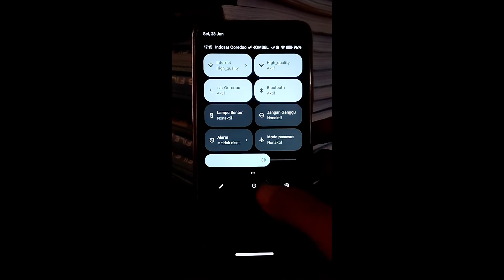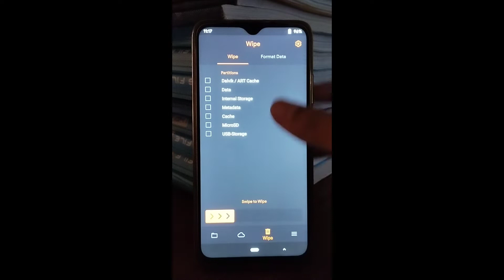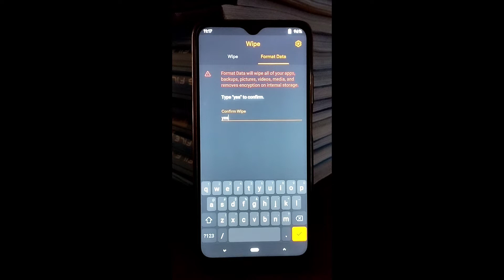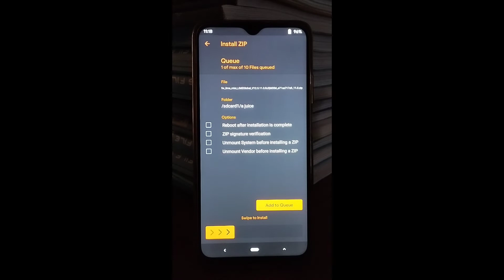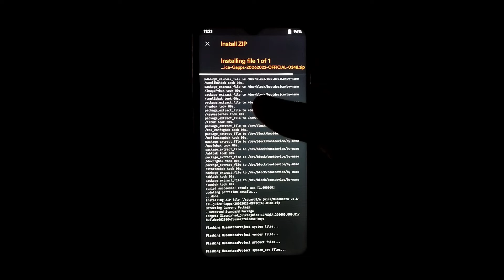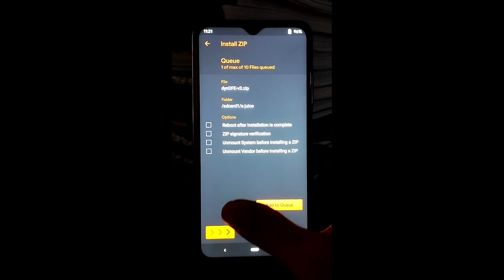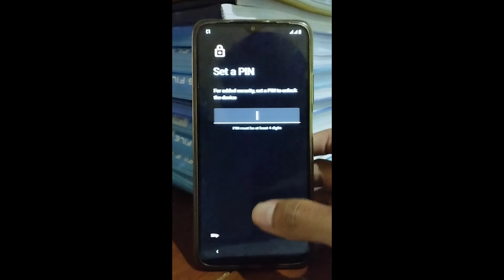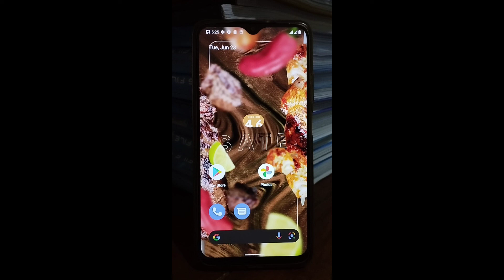Cara Flash OSS ROM (Clean Flash) | Redmi 9T / Poco M3 (Juice)